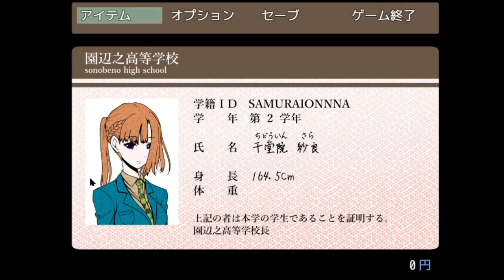【キミガシネ】魂の頭脳戦！私も混ぜて！【実況】[酢]45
あたまよすぎる
最初に言ってた作戦ってこういう事だったのかなあ。